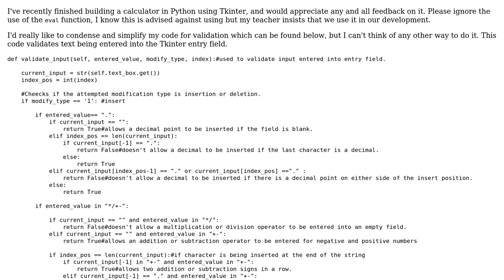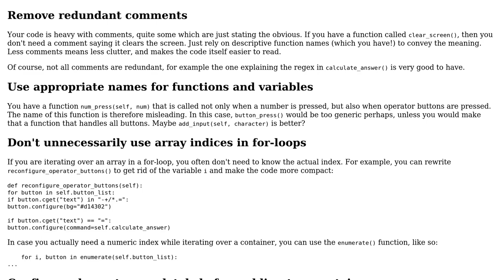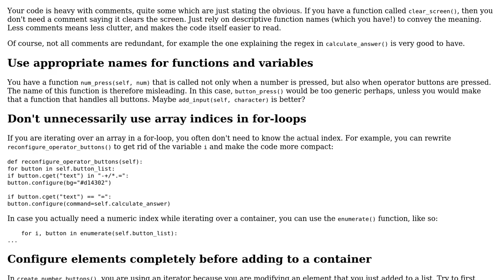Code Review: Tkinter based calculator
With thanks & praise to God, and with thanks to the many people who have made this project possible! | Content (except music & images) licensed under CC BY-SA | Music | Images & others | With thanks to user G. Sliepen user ferada user Brian and the Stack Exchange Network Trademarks are property of their respective owners. You are responsible for your own actions.